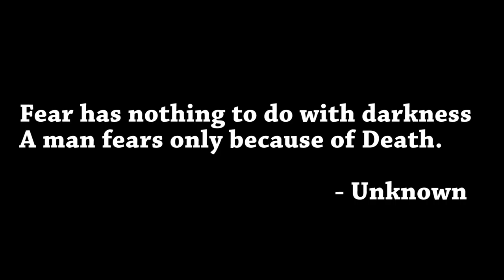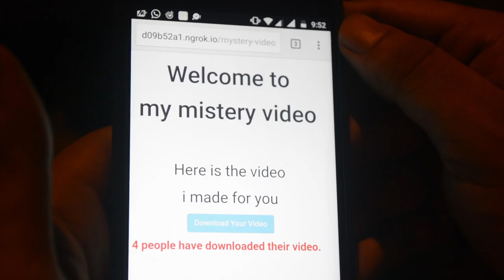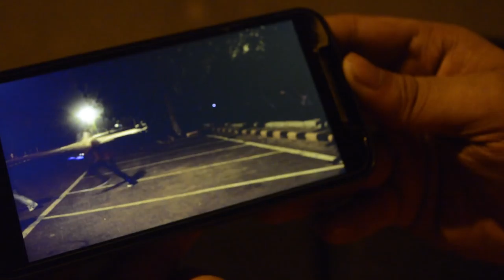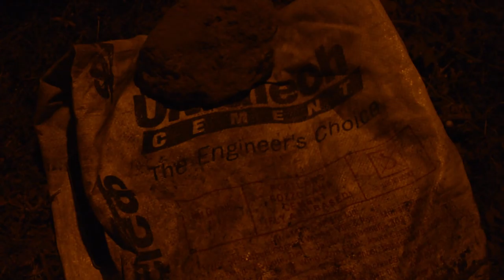The Unknown || A short film by Satish Ray || Thriller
'The Unknown' is a Dark/Thriller short film directed by Satish Ray. The film explores the mystery and suspense in a dark night.

Cast :
Harsh Kaushik
Satish Ray
Jayant Sharma
Rahul Bhayana

Cinematography : Aman Saini

Written, Edited and Directed by : Satish Ray

Produced by : Satish Ray and Akshat Mehta

Digital Support :
Rahul Bhayana
Aakash Aggarwal
Aman Saini
Saurabh Verma